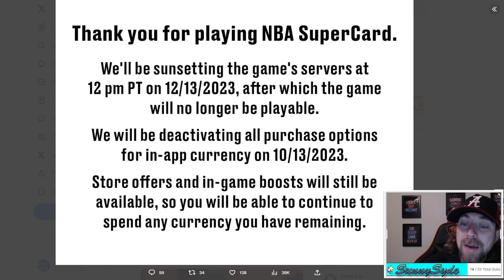BREAKING NEWS: NBA SuperCard Mobile Servers Shutting Down!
🏀 Heartbreaking News for the NBA SuperCard Community! 🏀

In this video, we bring you the latest breaking news that has sent shockwaves through the NBA SuperCard mobile gaming community. The servers for this beloved game will be shutting down permanently on December 13th, marking the end of an era for fans and players.

Join us as we discuss what you can expect in the wake of this unfortunate announcement. From the impact on your gameplay to the fate of your hard-earned currency, we've got you covered with all the essential information you need to navigate this sad day for NBA SuperCard fans.

💔 What to Expect:

Learn about the changes that will occur in the game as the servers wind down.
Discover how this shutdown will affect your access to various in-game features.
Get insights into the reasons behind this decision and the future of NBA SuperCard.
💰 What to Do with Your Currency:

We'll guide you on the best ways to utilize your existing currency before it's too late.
Discuss potential compensation or offers from the developers for loyal players.
Share tips on how to maximize your collection or team-building efforts in these final weeks.
It's undoubtedly a bittersweet moment for the NBA SuperCard community, but together, we can make the most of the time we have left in the game. Join us as we remember the good times, discuss the future, and bid farewell to this iconic mobile gaming experience.

Let's come together as a community to celebrate the memories and support each other during this challenging time.

👋 Thanks for being part of the NBA SuperCard family! 👋